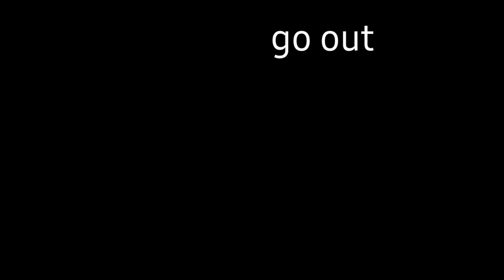wildcraft how to find ghost LARONA in wildcraft 👻wc unicorn the horse 👻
Hi friends
Today I'm show  you How to Find ghost
  larona  in wildcraft.. 👻👻

😁😁😁😁😁Have a good day  Bye good luck👋👋👋👋

This game 👍👍👍👍
  wildcraft